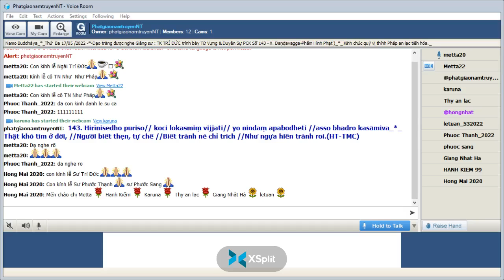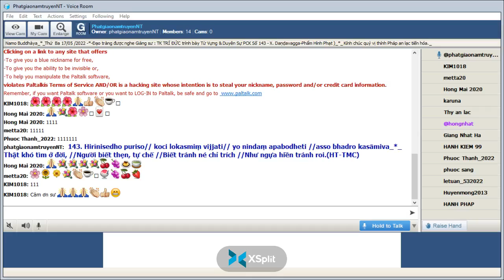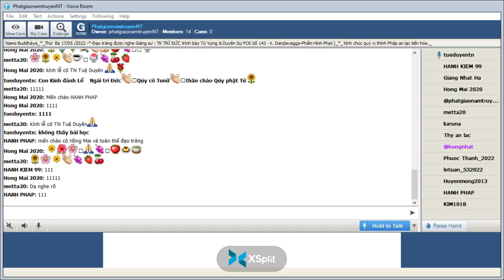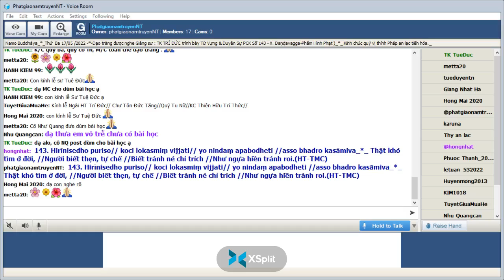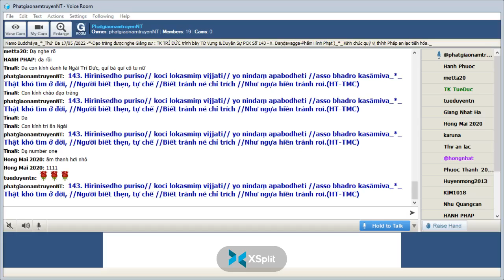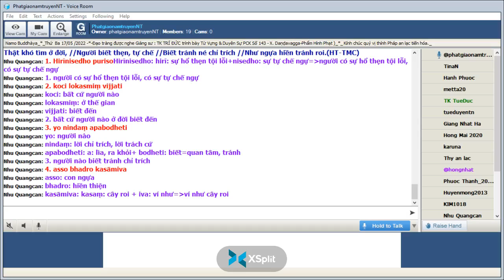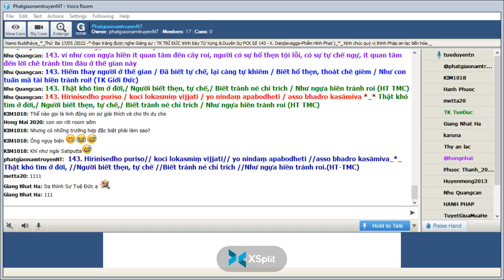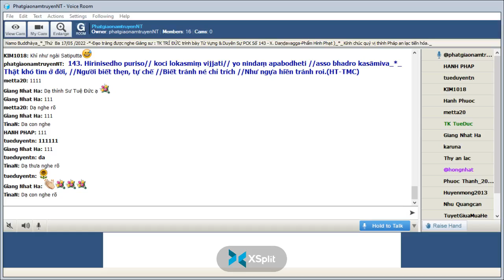17-05-2022_Room PhatgiaonamtruyenNT Thứ Ba. Ngài Trí Đức giảng Pháp Cú Kinh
PhatgiaonamtruyenNT Thứ Ba.May 17-2022.Ngài Trí Đức giảng lại từ vựng,ý nghĩa & duyên sự Pháp Cú Kinh Số 143.*--*---*--- Đức Thế Tôn khi Ngài an ngự tại Jetavana ( Kỳ Viên Tự )- đề cập đến đến : Trưởng Lão Pilotika_Ngài thuyết lên kệ ngôn này " X. Daṇḍavagga-Phẩm Hình Phạt"-*-